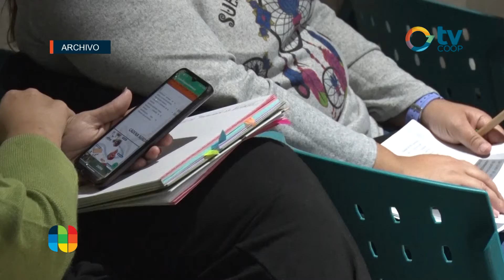Lucrecia Orazi - Taller de cocina Saludable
Posse Educa y la Universidad Popular ponen en marcha desde el miércoles 28 de septiembre un ciclo de clases de cocina saludable junto a la Licenciada en Nutrición Lucrecia Orazi. Con ella dialogamos y hoy brindamos los detalles del programa de clases.